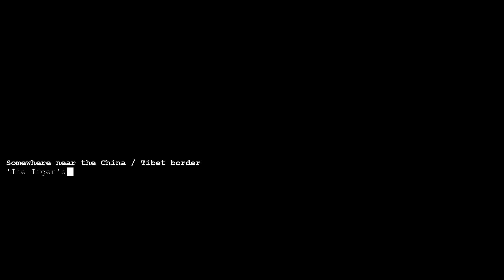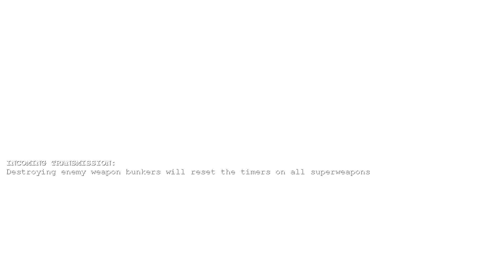Rise of the Reds. Challenge: Russia vs General Leang #8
Rise of the Reds Version 1.87